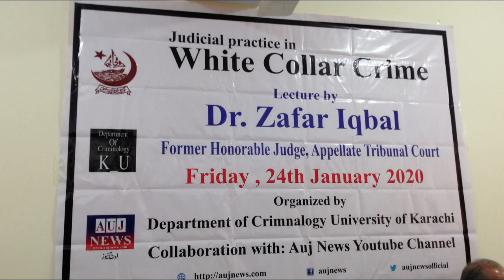A TALK ON WHITE COLLAR CRIMES lecture by Dr. Zafar Iqbal Former Honorable Judge ATC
Judicial Practice in White Collar Crime lecture by Dr. Zafar Iqbal Former Honorable Judge Appellate Tribunal Court on Friday 24th, January 2020 Organized by Department of Criminology University of Karachi in collaboration with AUJ NEWS.
We begin our talk by referring to a promise made between two individuals; say a promise of love and marriage, but unfortunately one of them has second thoughts and decides to break the promise. Yes, certainly he can do that!
However, when promises are broken, the bonds of trust are breached. Breaking of a promise is a sure breach of trust it can be civil or criminal. Where it is intentional act, it can bring legal consequences and the act is very near to a crime, depending on the circumstances of each individual case. Just ponder over this action and judge, what actually has happened? The promise made had given rise to an element of expectation and responsibility to honour it. And when you try to avoid your promised responsibility it gives rise to a wrong.